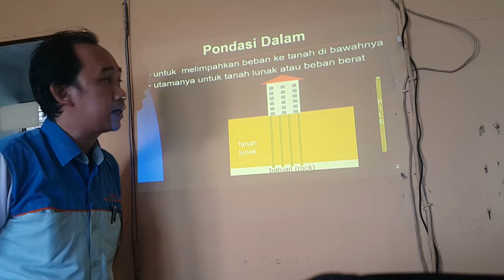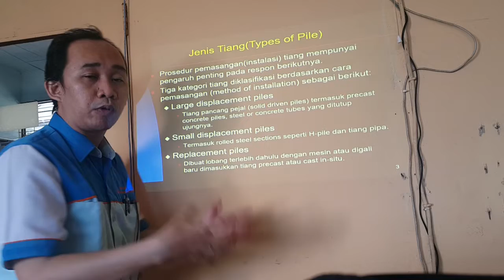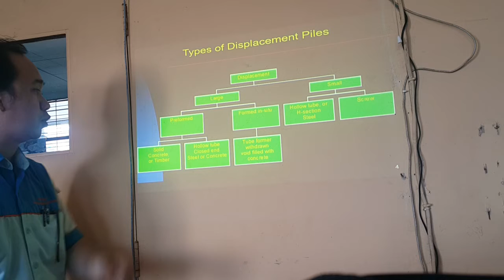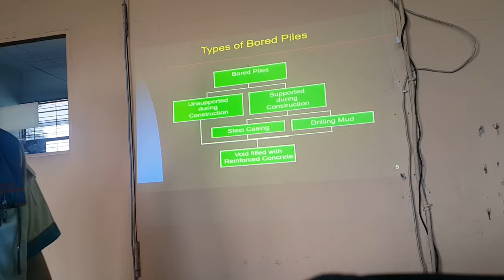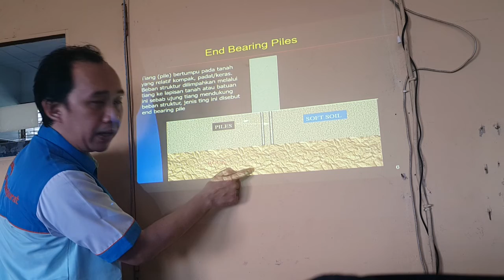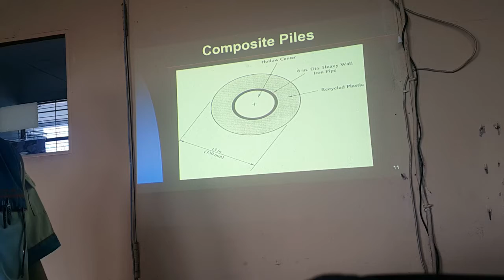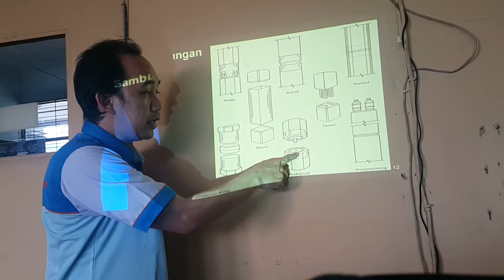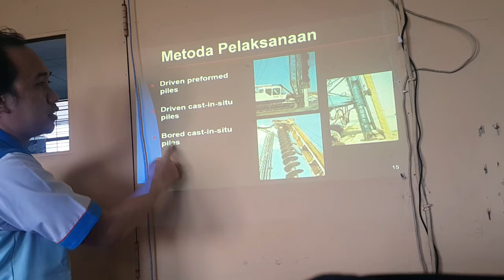Pertemuan 06 Prodi Teknik Sipil FT ULM Desain Pondasi II 2020/2021 - Jenis-jenis Pondasi Tiang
Pertemuan 06 Prodi Teknik Sipil FT ULM Desain Pondasi II  20192020  - Jenis-jenis Pondasi Tiang. Video ini dibuat sebagai materi perkuliahan Prodi Teknik Sipil FT ULM yang dilaksanakan secara online via SIMARI sebagai salah satu dampak pandemi COVID-19 yang masih berlangsung.